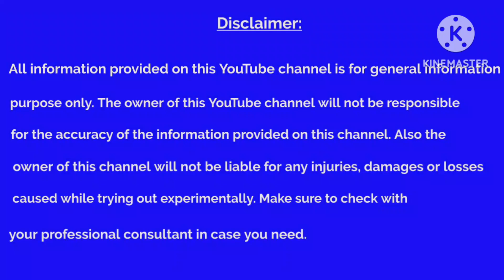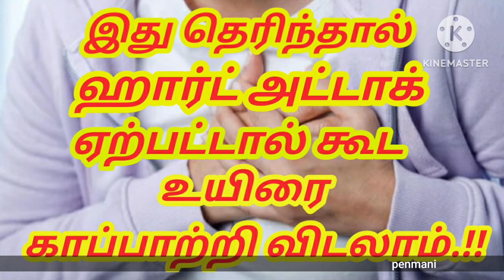இந்த விஷயங்கள் தெரிந்தால் ஹார்ட் அட்டாக் ஏற்பட்டால் கூட உயிரை காப்பாற்றி விடலாம்...!!!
ஹார்ட் அட்டாக் அறிகுறிகள் தெரிந்த உடனேயே மருத்துவமனைக்கு சென்றால் பல உயிரிழப்புகளை தடுக்க முடியும். ஆனால் இது பலருக்கும் தெரிவதில்லை.